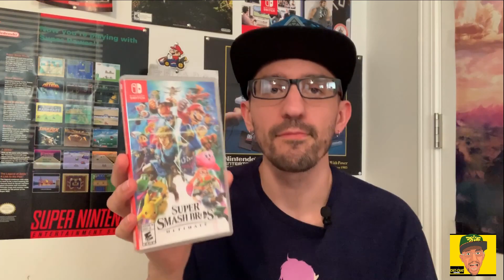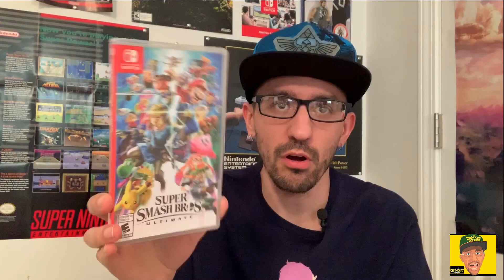Nintendo Switch 2 Years Later & What Games Am I Currently Playing?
2 years ago today the Nintendo Switch released, it's been a growing 2 years but what games am I currently playing? Let's talk!